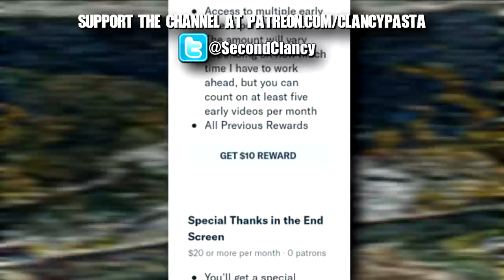"The Concrete Below The River" | Creepypasta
Something is wrong...

▶CREEPYPASTA
"The Concrete Below The River" by hearse83

▶SPECIAL THANKS to the patrons who make these narrations possible!
Sasuke U. ~ Angela Brothers ~ Ian T. ~ TheTaze